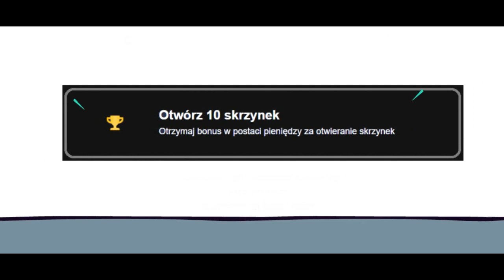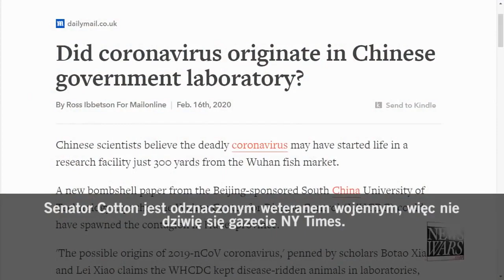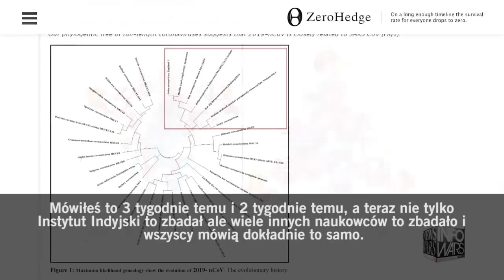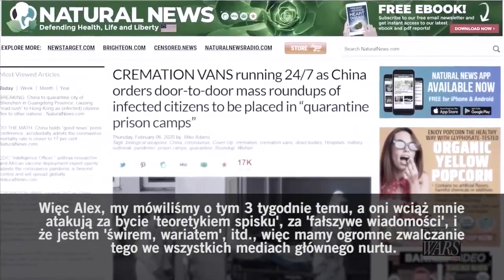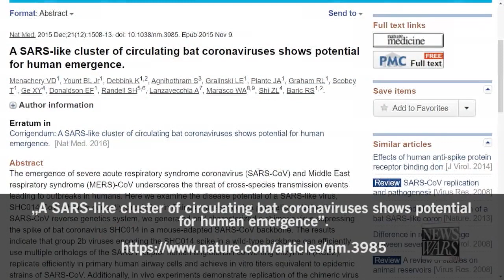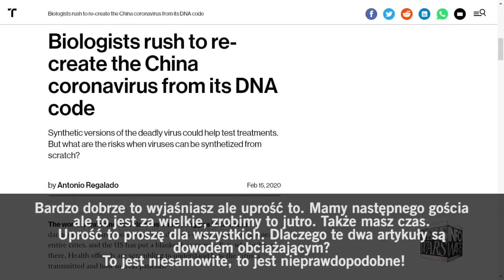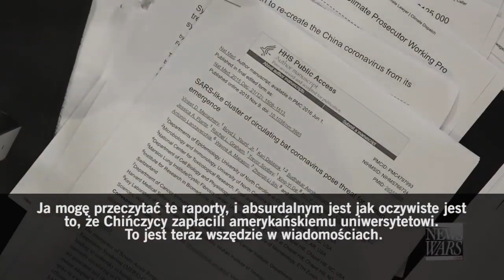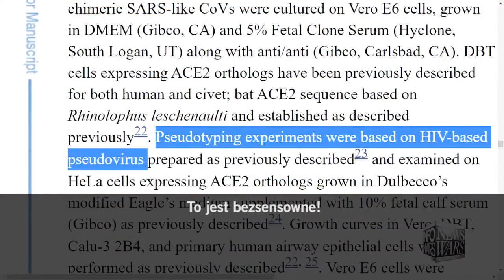KORONAWIRUS TO BROŃ BIOLOGICZNA? SZOKUJĄCY RAPORT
Koronawirus i światowa epidemia to działanie celowe? Pojawiają się kolejne teorie, raporty i szokujące informacje. Tymczasem Iran mówi jasno: COVID-19 to broń biologiczna i podaje, czyją sprawką jest pandemia.

Koronawirus zaczął się od targu w Wuhan w Chinach, gdzie jedzone koale, szczenięta i wilki? Szybko pojawiły się doniesienia o tamtejszym tajnym laboratorium, w którym bada się najgroźniejsze choroby świata. Od lat ostrzegano, że obiekt nie spełnia wymogów bezpieczeństwa. Pewien agent wywiadu ujawnił nawet raport, w którym wskazano, że koronawirus to broń biologiczna, a jego teorię rozpowszechniły media takie jak "Washington Post". Pojawiają się również niepotwierdzone doniesienia, że rząd Chin pozbył się osób ostrzegających przed epidemią, a nawet mógł celowo pozwolić na jej rozwój! Warto jednak wspomnieć, że nawet polski wiceminister zdrowia podejrzewa, że SARS-CoV-2 to wirus zmodyfikowany genetycznie i spełniający cechy broni biologicznej. Nie ma jednak ostatecznych dowodów na te teorie.
ale po zobaczeniu tego nagrania
mozesz zmienić zedanie na temat wirusa
źródło CDA

snap-patryk910500 ◉_◉